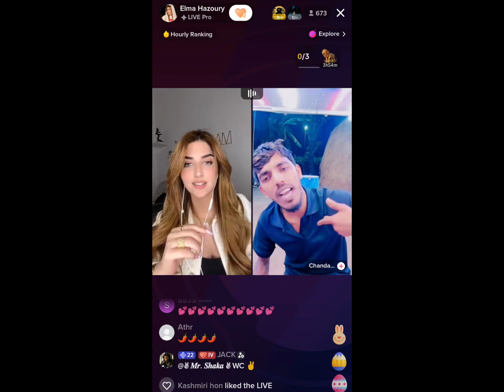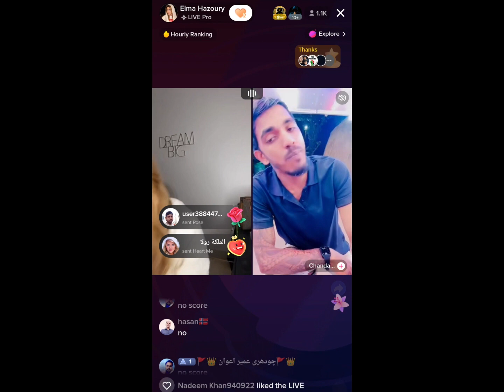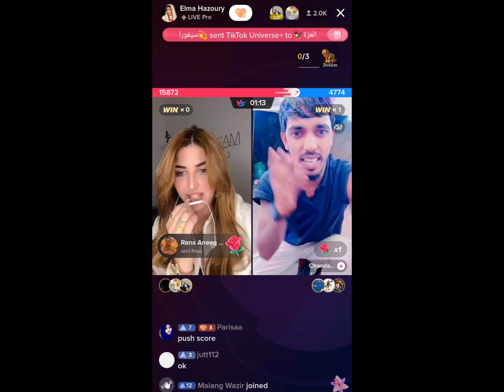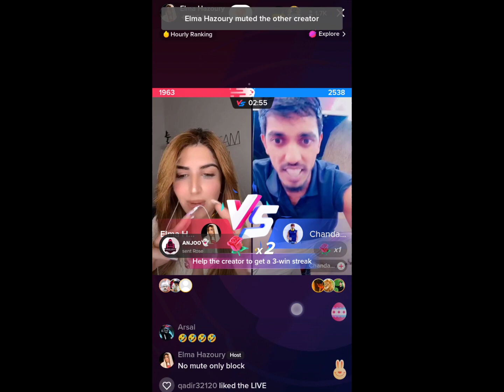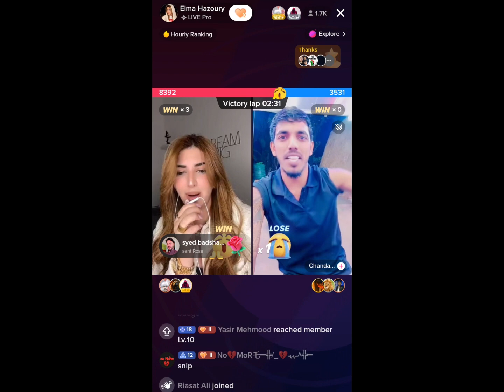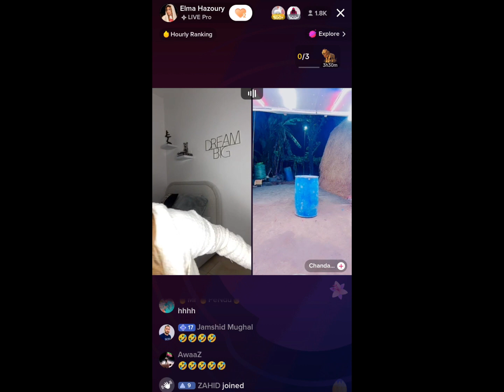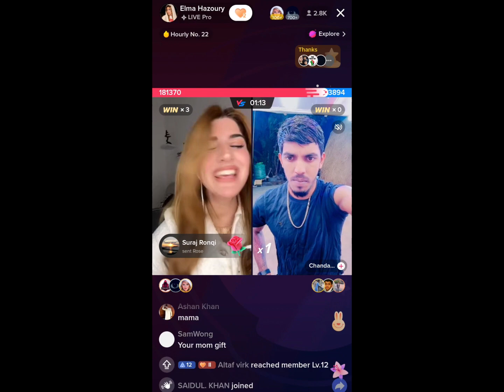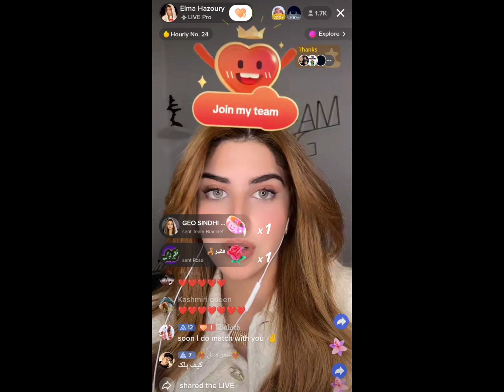Elma VS Chanden Match | Funny Punishments😜| Elma Hazoury Tiktok Live Of 08 April 2024 | Funny Video😂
MR PATTLO
Elma Hazoury
TikTok Live
TikTok Videos
Funny Videos
Anser Jutt
Punishment Matches
 Funny Punishment
Dance Punishment
elma video
patlo live
tiktok live
patlo live